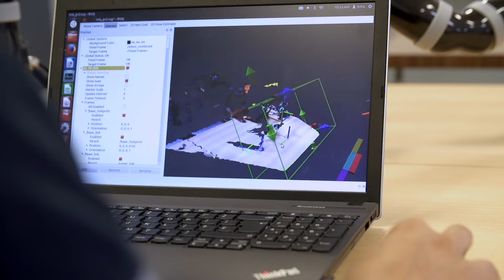Ria de Aveiro, a Paixão que nos Une - 02 Económica e Social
Uma ria economicamente dinâmica com a valorização dos recursos como fator de competitividade económica e social;

Ideias com Pernas

UM PROJETO
Polis Litoral Ria de Aveiro